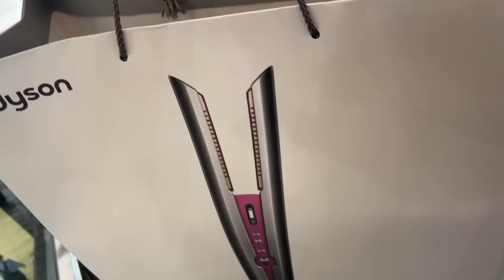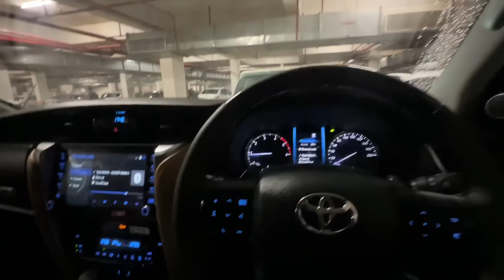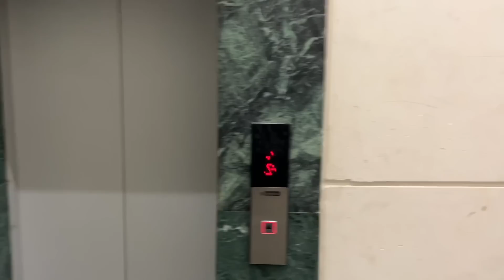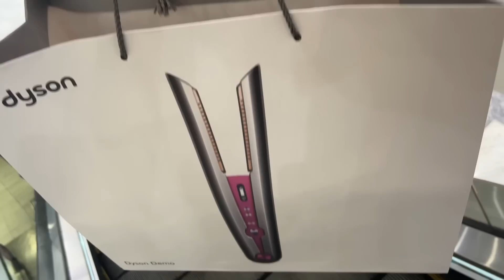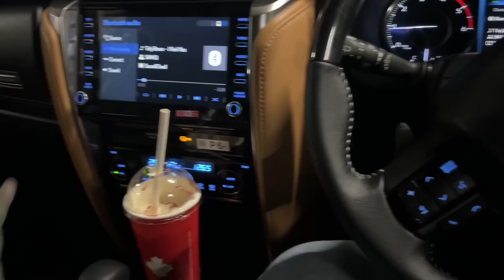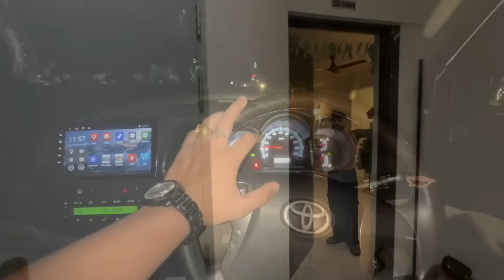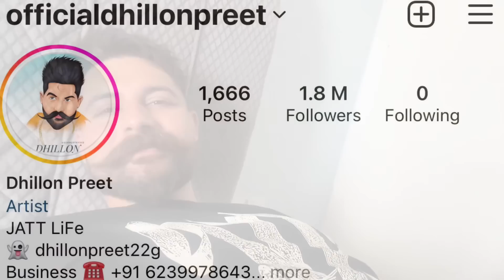bhateej nl gya mall 😍 | 50 hazar di dryer😵 | DhillonPreet Vlogs